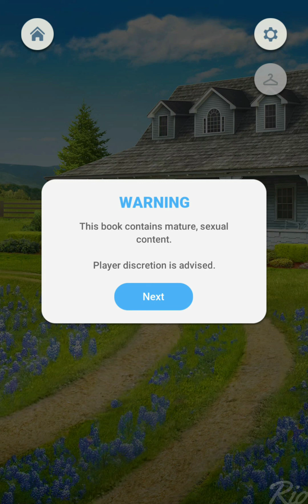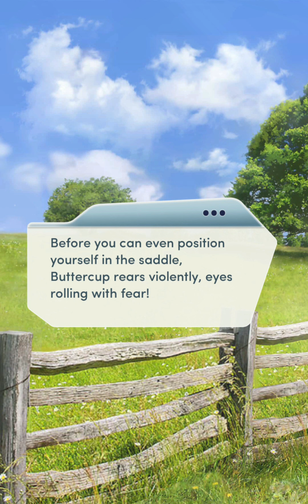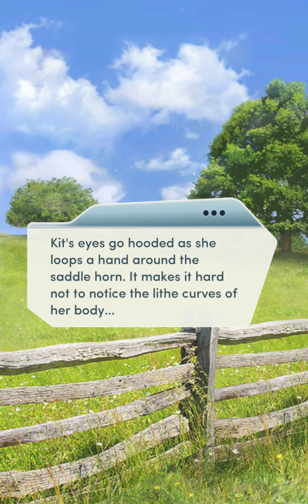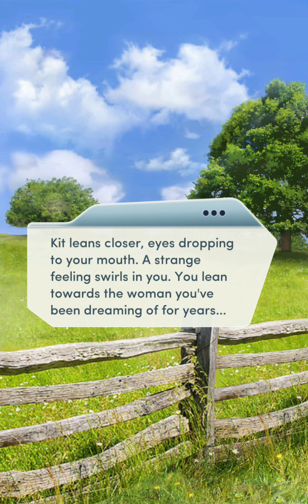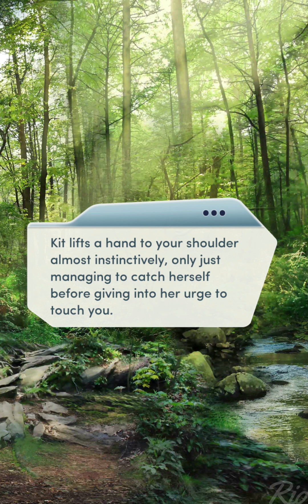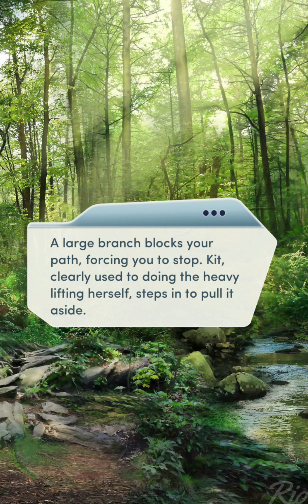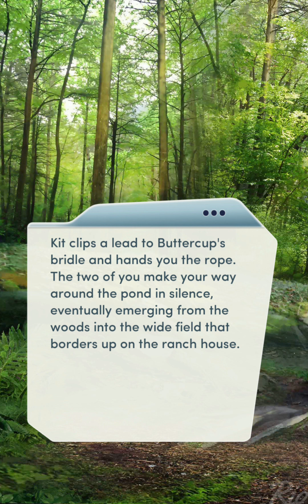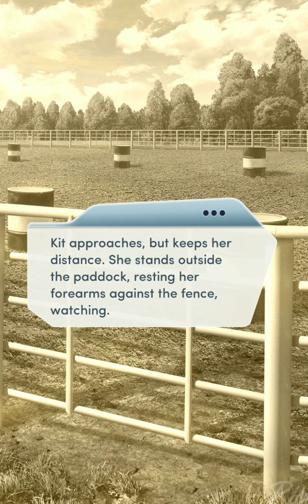HOMETOWN ( Choices VIP: Untameable Chapter 1 💎)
Choices VIP: Untameable Chapter 1 Female Li Route (Diamonds used)

I feel like i am trudging on the line of being banned and barely safe for work lmfao..
need to be extra careful with this book..

OK the chapter started off decent..
THE LI IS GORGEOUS!
THE CG WAS AMAZING!

But i want to ask one question
what's the plot LMFAO?